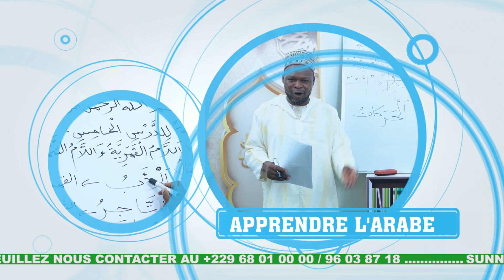NE RÉVEILLEZ PAS LES PROBLÈMES - CHEIKH ABDOUL RAZAK HOUSSENI